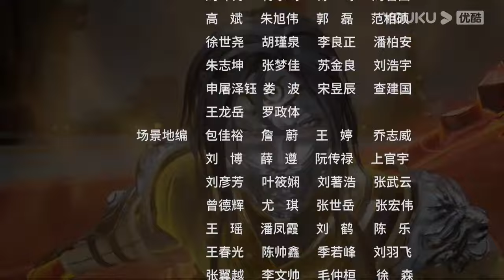【The Success Of Empyrean Xuan Emperor】EP126 | Chinese Fantasy Anime | YOUKU ANIMATION